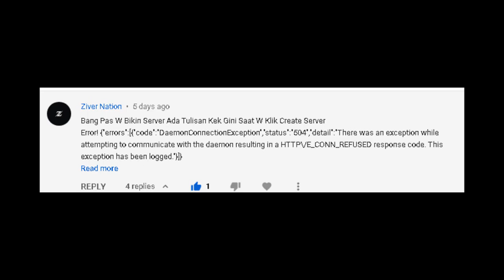PLUGIN-PLUGIN SANS SMP S4 !!! - Tuper#37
VIDEO INI BERISI PLUGIN PLUGIN YANG DIPAKAI DI SANS SMP ,  KALAU MAU TINGGAL KOMEN AJA YAW

UWAUUUUU